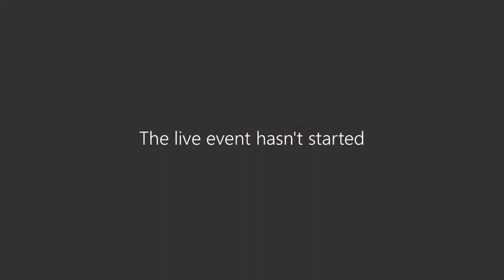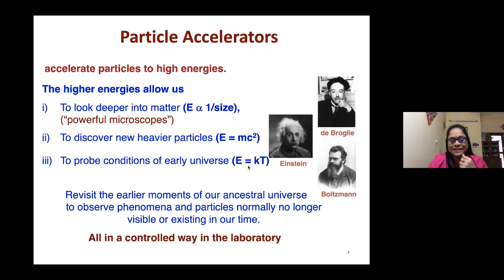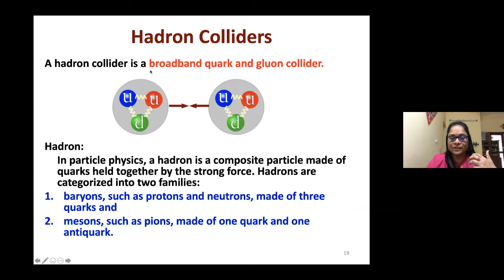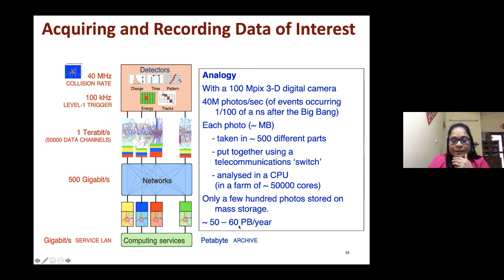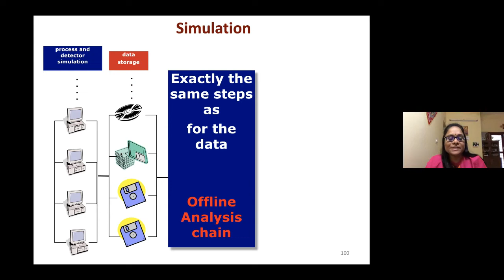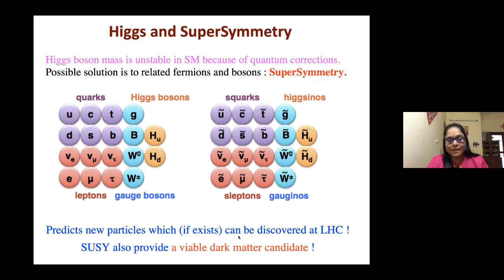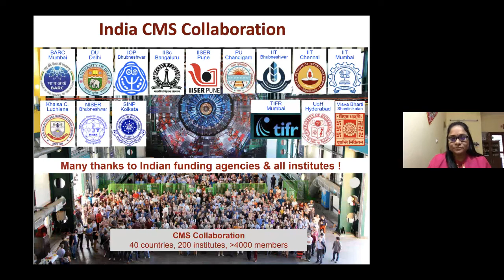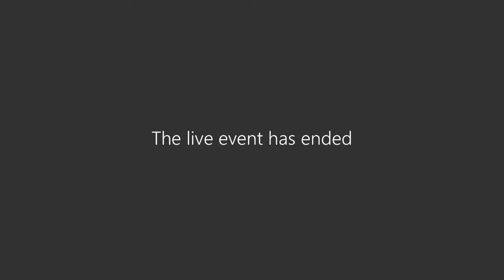Searching for the fundamental building blocks of the universe at the Large Hadron Collider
Searching for the fundamental building blocks of the universe at the Large Hadron Collider by Prof Jyosthna Komaragiri

This talk is part of Coherence Lecture Series organized by Team Decoherence, Pravega.

About the speaker:
Prof Jyothsna Komaragiri is currently an assistant professor in Center for High Energy Physics(CHEP) at Indian Institute of Science(IISc) Bangalore. She has an experience of working at three high energy physics world-wide collaborative experiments, namely Compact Muon Solenoid (CMS), A Toroidal LHC Apparatus (ATLAS) (both at CERN) & DZero(at Fermilab). She is also group leader of IISc-CMS Experimental High Energy Physics group, which was formed recently in 2016. She is a co-author of over 850 experimental high energy physics publications in peer-reviewed journals.

Abstract of the talk:
IISc has started the Experimental High Energy Physics program in 2016 and since October 2016 IISc has been part of the Compact Muon Solenoid (CMS) experiment at the Large Hadron Collider (LHC), CERN. In this talk, I will cover the basics of Particle Physics and give an overview of how a typical search for particles is performed at the CMS experiment at LHC.

Coherence Lecture Series is a series of talks by various distinguished Physicists from around the world organized by Decoherence of Pravega IISc!